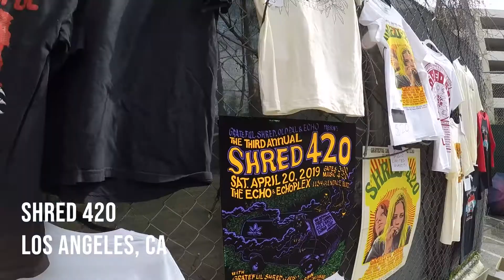Medicine Box: Howlin' Rain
Lead guitarist/vocalist Ethan Miller of old school rockers Howlin' Rain speaks from Shred 420 about all the pesky critters on the road who tempt you away from a good night's rest — and gets introduced to Equanimity, which just may help him get some Calm|Relax|Sleep, just like it says on the box. Thanks for letting 'em know, Ethan.

Also a shout-out to your boss Rick Rubin for keeping it calm and relaxed with some of our favorite music over the past few decades. The Lost Coast and the NorCal underground remembers, Ethan!